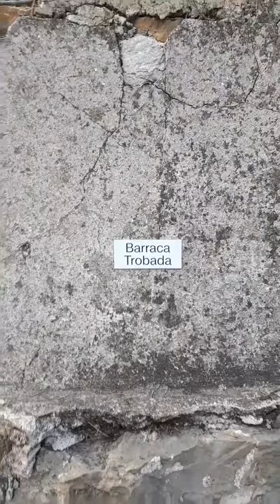Geocaching im Urlaub an der Costa Brava.